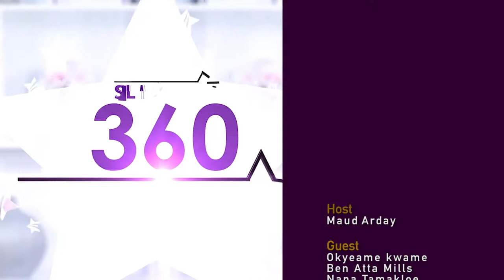Identifying Ghanaian fashion [Part 2]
The Ghanaian fashion space has seen lots of foreign influence, this week on Slayers tv, we continue last week's conversation with legendary Ghanaian Hip Life icon Okyeame Kwame, Ben Kojo Mills and CEO of Accra Fashion Week Nana Tamakloe who take us through how to identify Ghanaian fashion.

SlayersTV - Your ultimate fashion review Tv Show. News, interviews and critic of renowned fashion designers, stylist, fashionistas and social media personalities. Your Most Authoratative Fashion Review Show. Every Friday 5pm on Ghone Tv